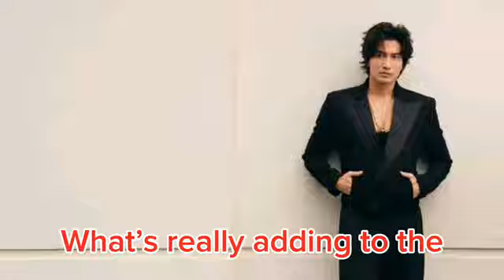Jerry Yan and Tong Liya at Beijing Airport For Romantic Trip to Japan Today